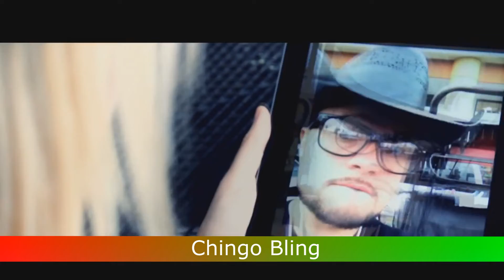LA FARANDULA EN PALM SPRING RECORDANDO JOSE MONTES DEOCA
Programa grabado en Palm Springs con la participacion de Jose Montes DeOca, DUALC el del talento y mas... Recuerdos de del 2014